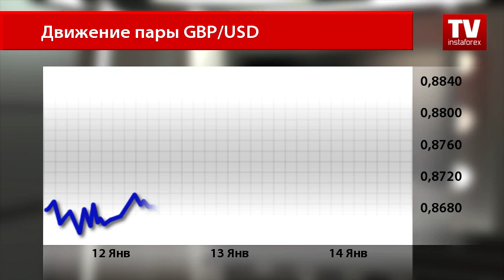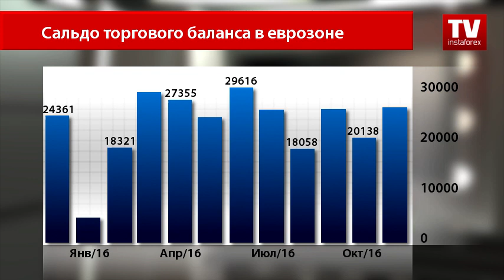Фунт в предчувствии выступления Терезы Мэй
Сценарий, который разворачивался в октябре между британским фунтом и долларом США, имеет продолжение. На этот раз быки штурмуют пару EUR/GBP.
Так, единая европейская валюта выросла почти на 1% против фунта стерлингов до уровня 0.8840. Чуть позже пара скорректировалась до отметки 0.8779. Аналитики предполагают, что британская национальная валюта не сможет сегодня оказать сопротивление евро по нескольким причинам.
Первая кроется в макроэкономических показателях. Поскольку Соединенное Королевство сегодня не предоставило рынку какие-либо публикации, то еврозона одерживает победу в первой схватке. Так, согласно официальным данным, сальдо торгового баланса в регионе выросло вопреки прогнозам аналитиков.
Профицит достиг 25 миллиардов 941 миллиона евро в ноябре 2016 года после предыдущего роста до 20 миллиардов 138 миллионов евро. Аналитики предполагали увеличение значения на 22 миллиарда евро.
Второй причиной, и самой главной, является предстоящее выступление премьер-министра Великобритании Терезы Мэй, которое состоится уже завтра. Ожидаются высказывания касательно жесткого выхода Соединенного Королевства из состава Европейского Союза.
Помимо этого, инвесторы ожидают сегодня выступление главы Банка Англии Марка Карни, который укажет на состояние экономики Великобритании и озвучит прогнозы.